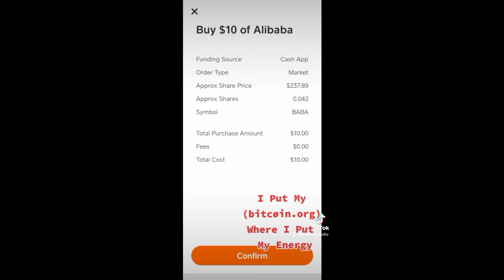GLOBALIZATION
FRIENDSHIP IS THE BASIS!
I DONT CARE HOW MUCH $$$ IS OFFERED

BUSINESS IS THE MOST PERSONAL THING EVER BESIDES SEX.

WHATS GUD IN THA PUSSY☆

CELEBRATE THE DEMONSTRATION OF A SOCIETY BASED IN DEMOCRACY
AND ALL THE BEAUTIFUL & FRUITFUL
RELATIONSHIPS AND COMMERCE THAT IT BRINGS WITHIN THE FREE TRADE

Digital Stem Cell EXCHANGE
HOW TO DECODE THE HUMAN ANATOMY AS WELL AS ALL FUNCTJONS WITHIN THE MIND AND HEART